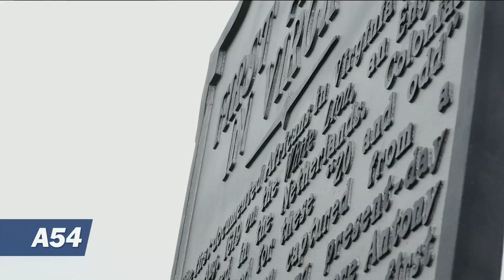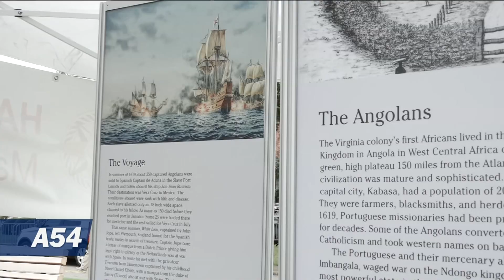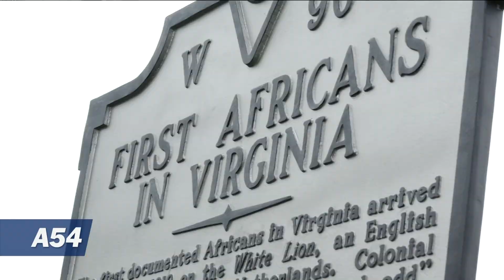Slavery in the U.S.: 400th Anniversary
Africans and African Americans participating in events marking 400 years since the start of slavery in the United States say everyone must work harder to unite societies divided along racial and economic lines. VOA reporter Kennes Bwire reports from Norfolk, Virginia.